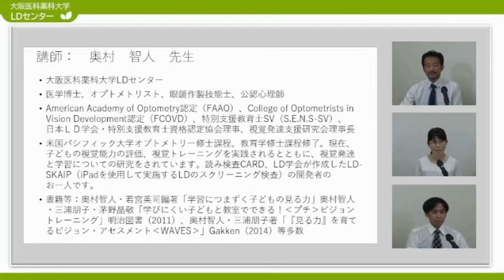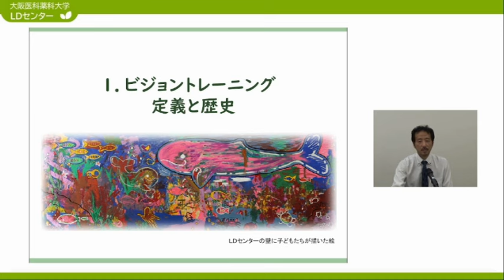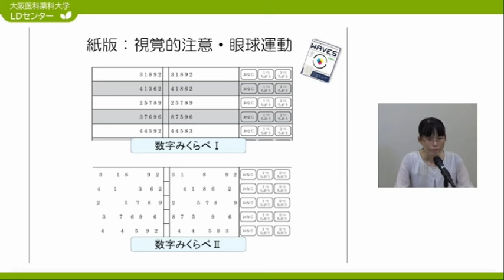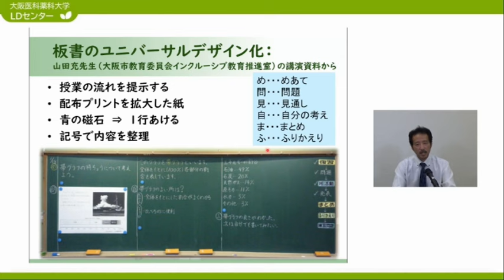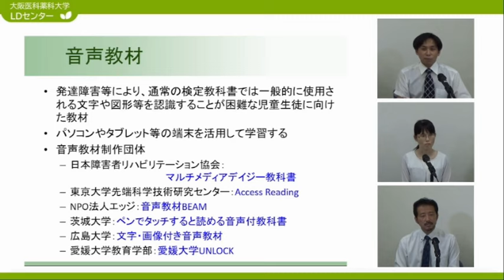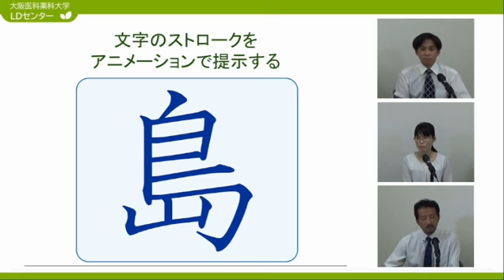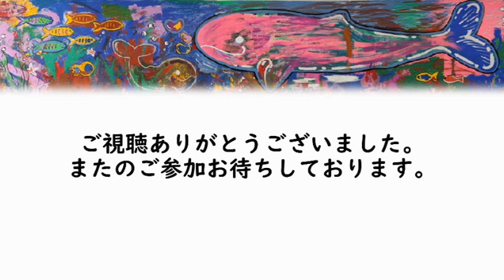視覚発達⑤ダイジェスト